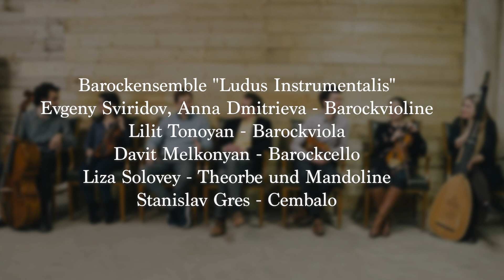Valer Sabadus und Ludus Instrumentalis: "Hinter den Kulissen"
"Making-of": Einblicke in den Probenprozess

Arien von Nicola Porpora und Antonio Vivaldi

Countertenor Valer Sabadus
und Barockensemble "Ludus Instrumentalis":
Evgeny Sviridov, Anna Dmitrieva - Barockvioline
Lilit Tonoyan - Barockviola
Davit Melkonyan - Barockcello
Liza Solovey - Theorbe und Mandoline
Stanislav Gres - Cembalo

Video: Alexandra Laguna und Alexander Masny
Gefördert durch das GVL-Stipendium
Köln, 2022